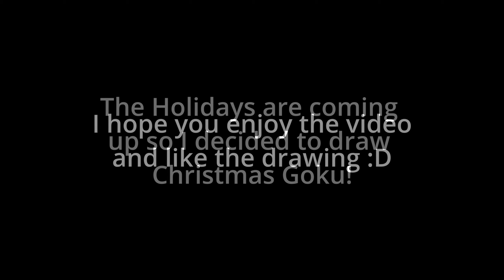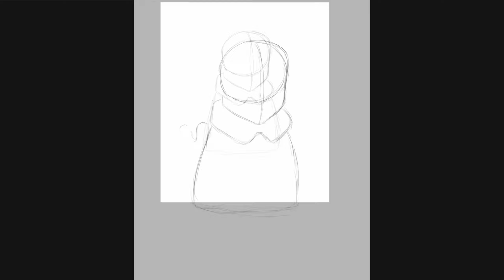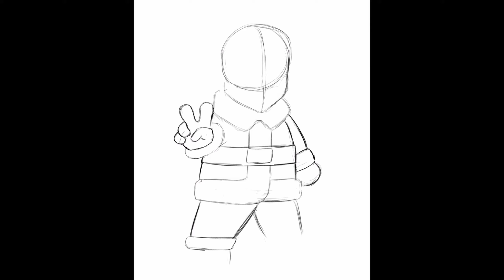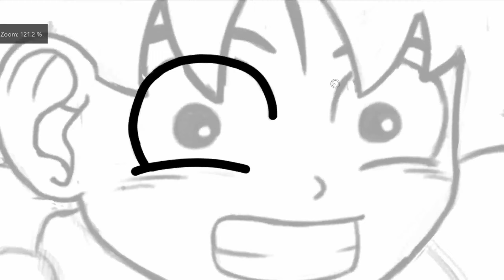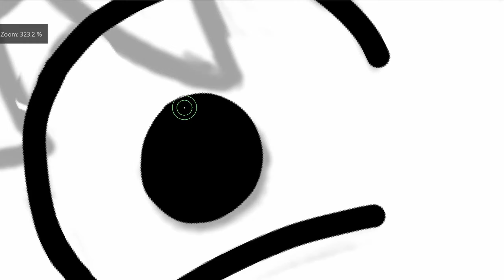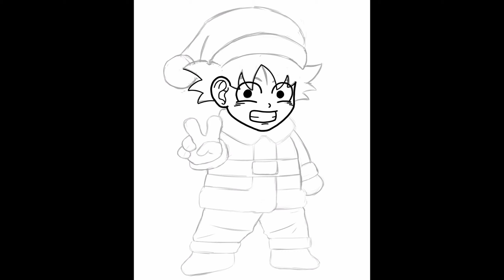Drawing Christmas Goku! (Process Drawing Video)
The Holiday is getting closer so I decided to draw Christmas Goku! I really like the drawing and I hope you do too :D